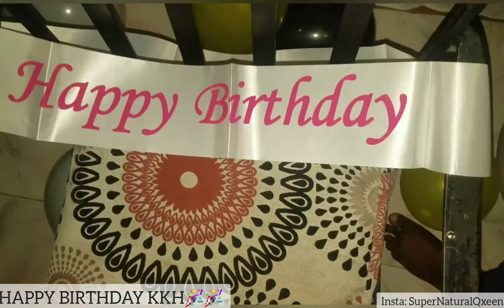21st BIRTHDAY PARTY/ FIRST VLOG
No other than Katelan Headley 21st birthday.
Those that love and admire her prepare a secret party for her while she's at her fathers,  but when she return she experience the party of her life!!!
First Vlog ever and we all enjoyed it so do the birthday girl and hope you guys do too.

Accompanied By: Jessica Simpson
                    Gabrielle Simpson
                    Dorian McLean
                    Kimone Lewis